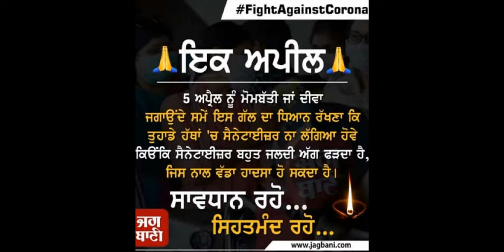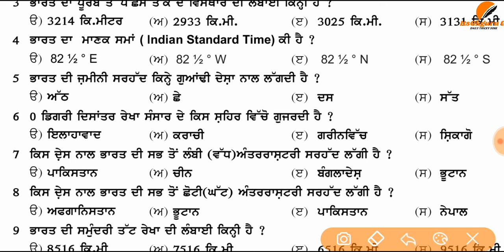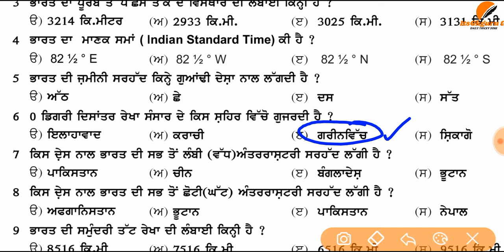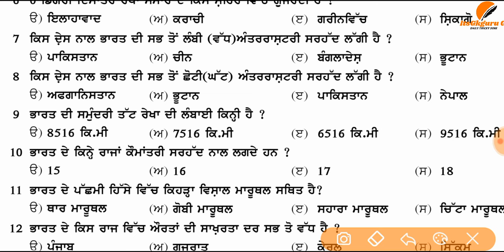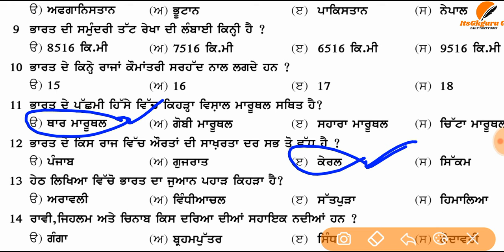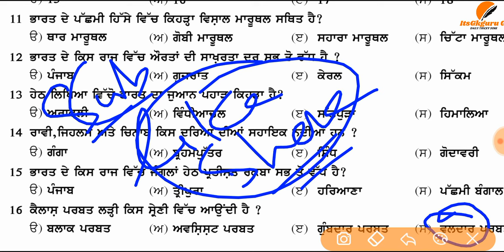GEOGRAPHY QUIZ (2) IMP MCQS FOR ETT 2ND EXAM ||E.T.T ||ITSGKGURU G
GEOGRAPHY QUIZ (1) IMP MCQS FOR ETT 2ND EXAM ||GEOGRAPHY FOR ETT 2ND EXAM ||E.T.T ||ITSGKGURU G ||

ਨਾਗਰਿਕ ਸ਼ਾਸਤਰ (CIVICS) IMPORTANT MCQS FOR ETT 2ND EXAM ||E.T.T 2ND PAPER ||MCQS||

# ਪੰਜਾਬੀ ਭਾਸ਼ਾ ਦੇ ਮਹੱਤਵਪੂਰਨ ਮੁਹਾਵਰੇ FOR ETT 2ND PAPER ll by itsGkGuru G ll

ਇਤਿਹਾਸ ਦੇ ਮਹਤੱਵਪੂਰਨ ਪ੍‌ਸ਼ਨ P(2)||E.T.T 2ND PAPER ||History IMP mcqs For ETT 2nd Exam ||itsgkguru G
ਇਤਿਹਾਸ ਦੇ ਮਹਤੱਵਪੂਰਨ ਪ੍‌ਸ਼ਨ P2||E.T.T 2ND PAPER ||History IMP mcqs For ETT 2nd Exam ||itsgkguru G
ਅਰਥ ਸ਼ਾਸਤਰ ਦੇ ਮਹਤੱਵਪੂਰਨ ਪ੍‌ਸ਼ਨ P2||E.T.T 2ND PAPER ||ECONOMICS IMP mcqs For ETT 2nd Exam ||itsgkguru G

Part (3)